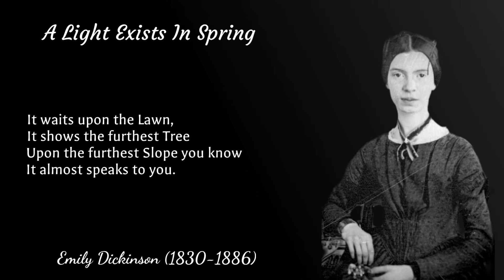A Light Exists in Spring - Emily Dickinson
A reading of "A Light Exists in Spring" - A poem by Emily Dickinson

‘A Light Exists in Spring’ is one of the nearly 1,800 poems written by Emily Dickinson. It was published along with her other poems published posthumously in 1890 in the volume Poems by Emily Dickinson.

This channel aims to upload high quality videos relating to all kinds of literature (Poetry, novels, etc.)